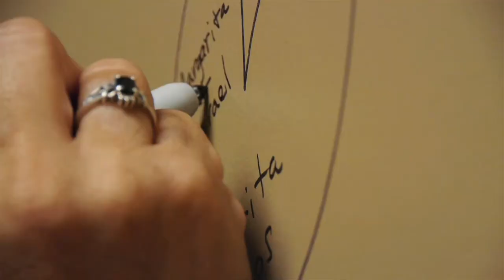Nieves Small Group Baptism Story Video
God commands us to go and make disciples of all nations, baptizing them in the name of the Father and of the Son and of the Holy Spirit (Matthew 6:19). See how the Nieves' walk this command out in their family and small group.